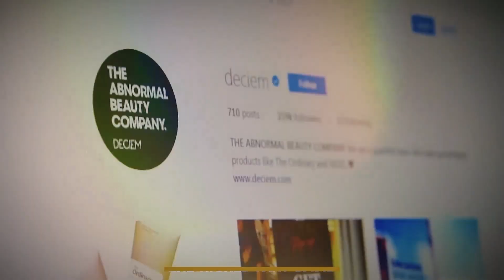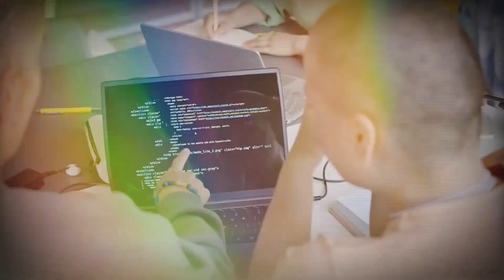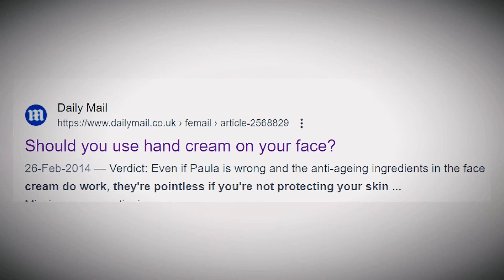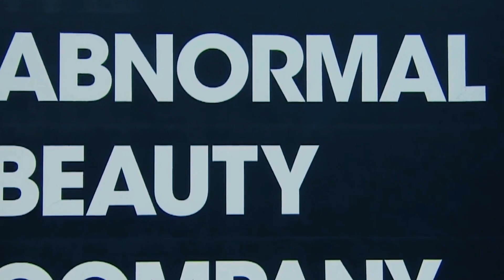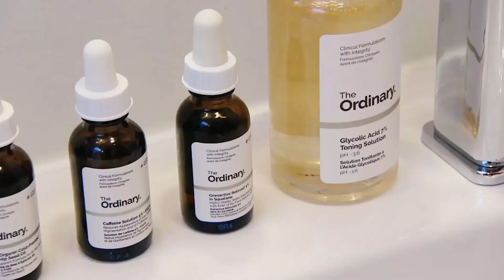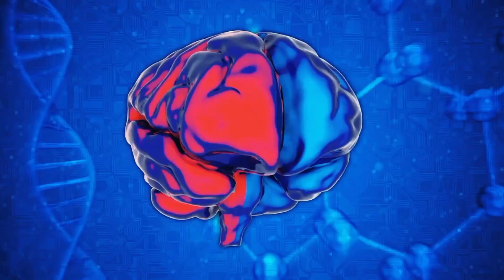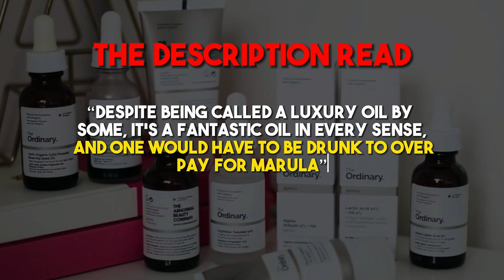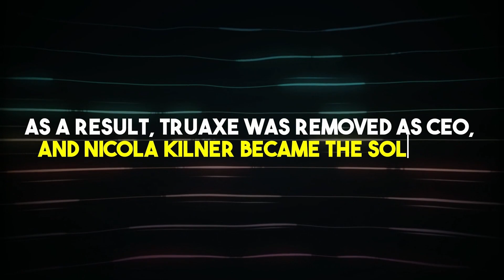Brandon Truaxe - The Rise and Fall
🔎 In a world where beauty and business collide, one man stood out.  Brandon Truaxe, a visionary in skincare, changed how we think about beauty.  But behind the success and the bright lights, a story of struggle and mystery was unfolding.

In this episode, we will be examining Brandon Truaxe's life, known as the genius behind the revolutionary skincare brand DECIEM. Explore the highs and lows of his entrepreneurial journey, from the innovative creations that took the beauty world by storm to the mysterious circumstances surrounding his untimely demise.

Profit Predators Season 1, Ep 2
0:00 Brandon Truaxe's Intro
1:18 Profit Predators Intro
1:48 Brandon’s education and early business
2:49 Early Business and Love for Beauty
4:12 The beginning of Deciem
5:45 Business Partners Beginnings
7:00 The Business Strategy
7:58 The brand: The Ordinary
10:16 Troubled beginnings
13:04 Brandon Exposed
15:40 Profit Predators conclusion
Welcome to Profit Predators! In the world where entrepreneurship and innovation are celebrated, there lies a darker side..."Profit Predators: Business Scams Unveiled" is a groundbreaking podcast that delves into the heart of white-collar crime, shedding light on the most egregious scams and frauds perpetrated by those who are supposed to lead and inspire in the business world.

Each episode of "Profit Predators" takes you on a documentary-style journey through
🧠 the intricate tales of deceit
🤥 business owners who chose the path of dishonesty over integrity
🚀 from Ponzi schemes to embezzlement,
📈 Insider trading to false advertising,
we'll unravel the story behind these scams, the early life behind the con artists, and the devastating impacts on victims and industries.

"Profit Predators" is more than just a true crime podcast; it's a cautionary tale and a learning platform for entrepreneurs, investors, and consumers alike.

Don't miss out on our thought-provoking content. Let's uncover the secrets of business together.

Stay informed, and always question the integrity behind the profits!